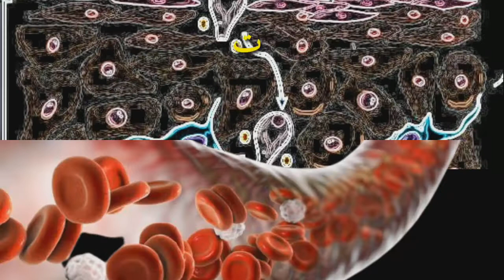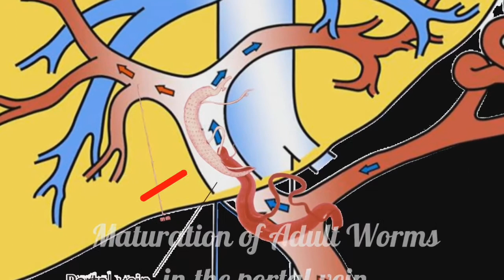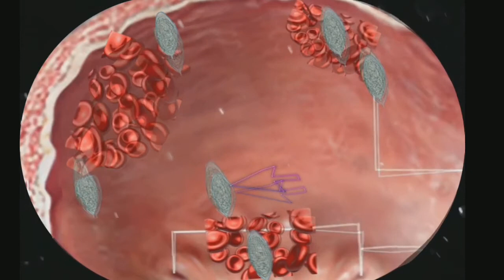دورة حياة البلهارسيا| بطريقة المحتوى الرقمي لأول مرة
دورة حياة البلهارسيا بشكل مبسط وسهل ومفهوم، البلهارسيا مرض خطير ويسبب أعراض تؤدي إلى تدهور حياة المريض بشكل كبير ، طفيل البلهارسيا من الطفيليات المنتشرة في اليمن والعديد من بلدان الوطن العربي،الشستوسوما مانسوني، وطريقة العدوى